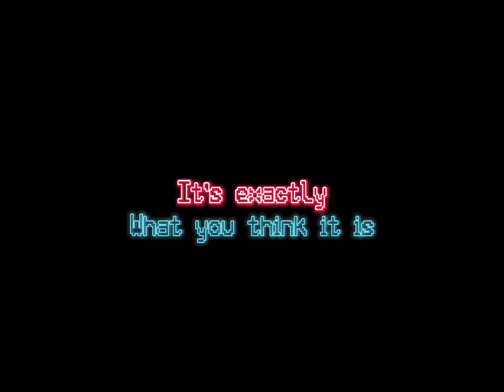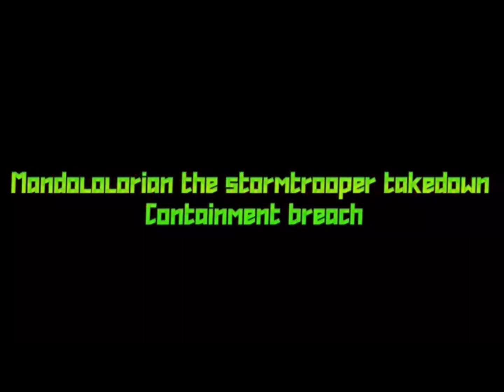The Mandolorian Stormtrooper Takedown 2 Containment Breach | 2024 | official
This is the final trailer for my upcoming movie and 500 subscribers special. I’ve worked super hard on this movie and i can’t wait to see what you guys think of it.